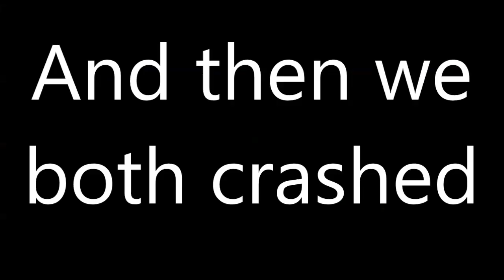Observer and Sentry ward crash